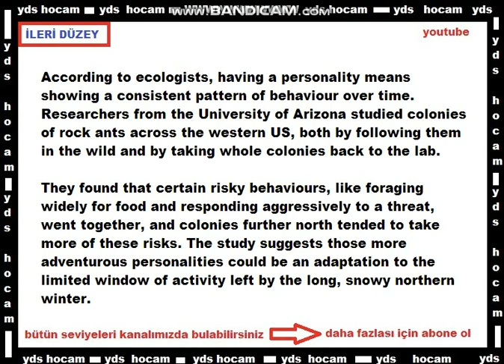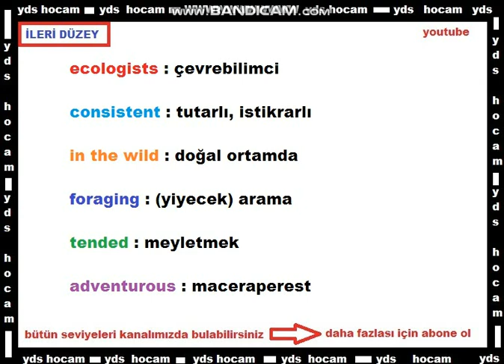YDS-İLERİ DÜZEY METİNLER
Büyük bir emek ve özenle hazırlanan ders videolarımız tamamen ücretsizdir.Tek ricamız abone olup, bildirim zilini açarak dersleri takip etmeniz ve videolarımızı paylaşmanızdır..Bu kanal büyüdükçe emin olun sizde o kadar çok gelişeceksiniz..sadece izleyin ve görün..